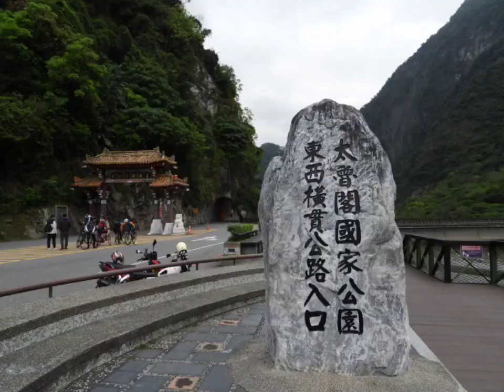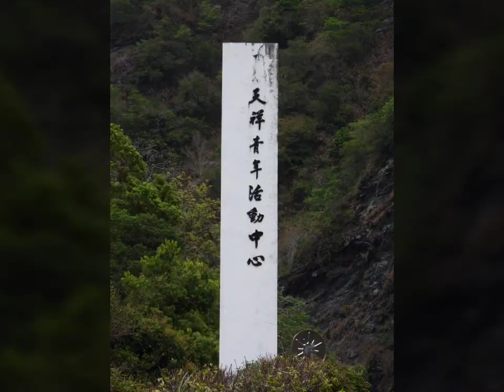20200329 東進第一天到天祥